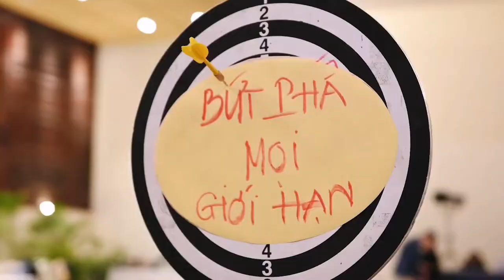trailer platinum seminar Amway Đồng Thịnh Việt Nam